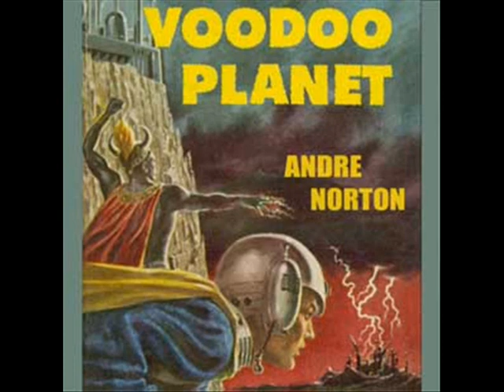Voodoo Planet by Andre Norton - Chapter 3/8 (read by Mark Nelson)